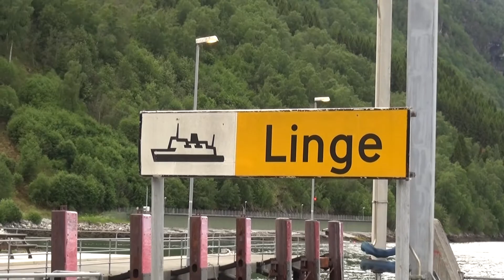Vers Alesund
Norvège 2019. Lom, Fjord de Geiranger, Alesund.